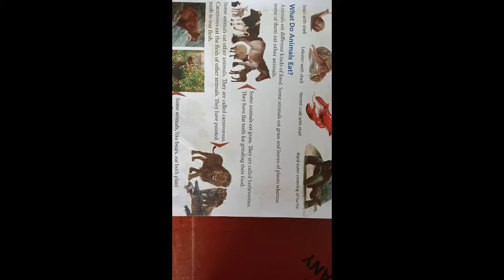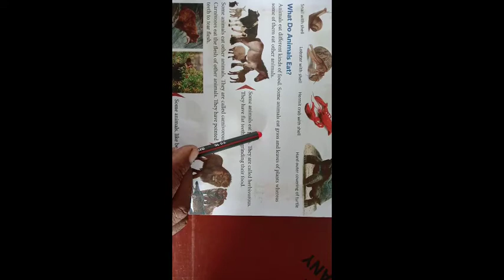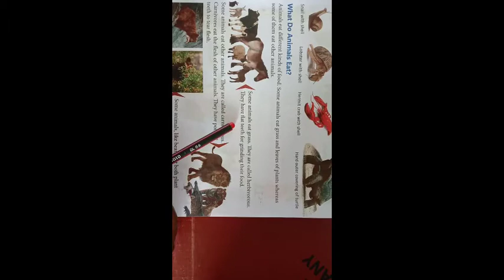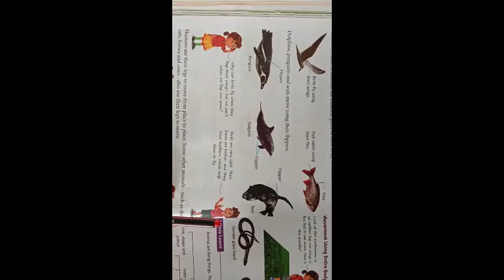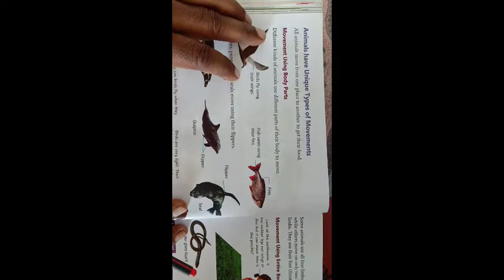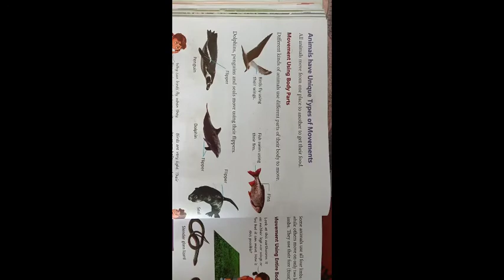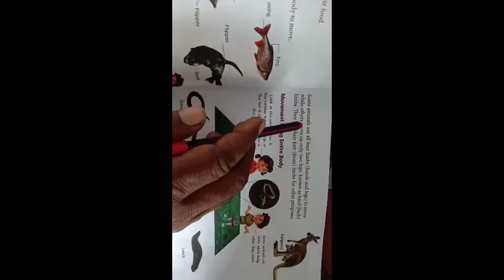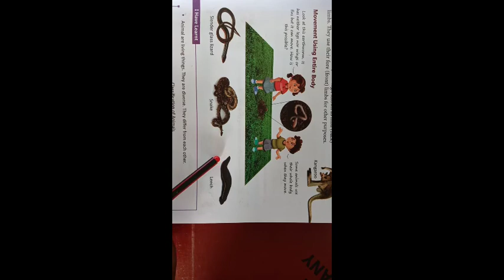Class-3 Sub-Science Ch-5